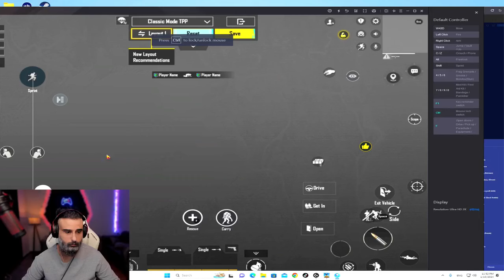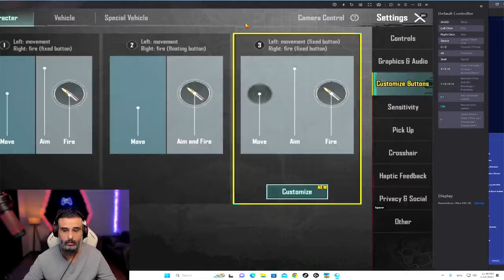ابو سلطان ببجي موبايل | تجربة التحديث الجديد وتحدي 55 كل